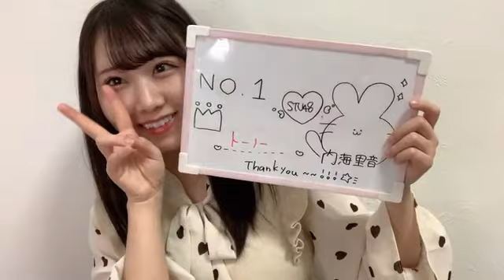2021/11/20 18:00 内海 里音 ✧STU48 2期生✧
・Lay downの正解がわからない　48:02

4924